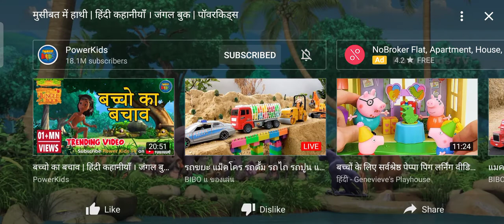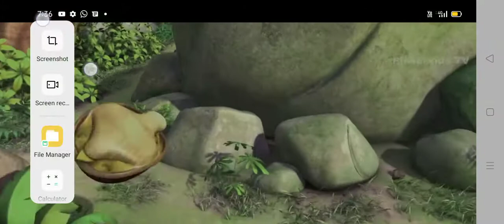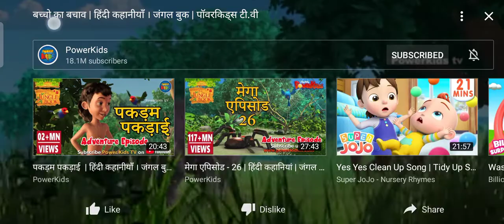May 13, 2021